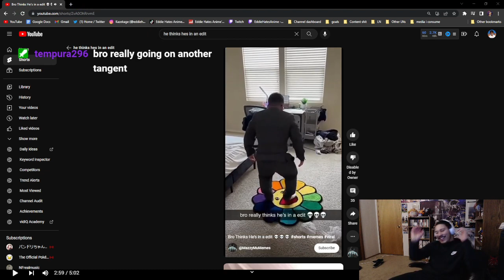【ORIGINAL SONG+MV】ペルソナ - Omaru Polka【尾丸ポルカ/ホロライブ】REACTION